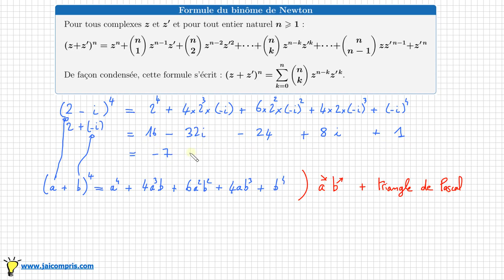Comprendre la formule du binôme de Newton • Savoir l'utiliser avec le triangle de Pascal • Expert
Comprendre la formule du binôme de Newton + savoir l'utiliser pour développer des expressions.
Savoir utiliser le triangle de Pascal pour avoir les coefficients dans la formule du binôme
cours mathématiques Terminale Option Maths complémentaires